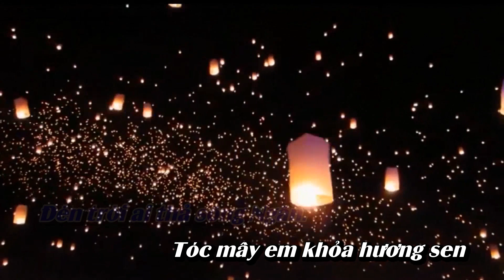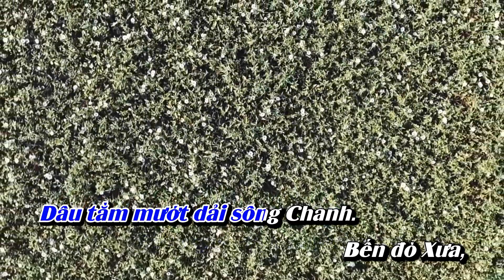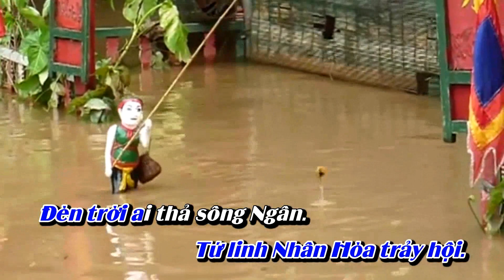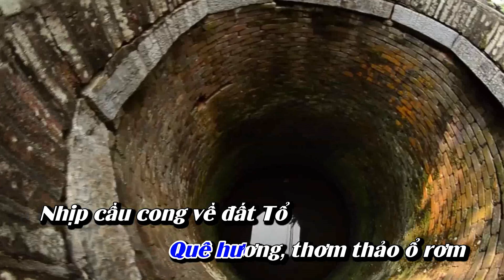Miền Đất Trạng Trình - Vĩnh Bảo : Mạnh Nam Karaoke